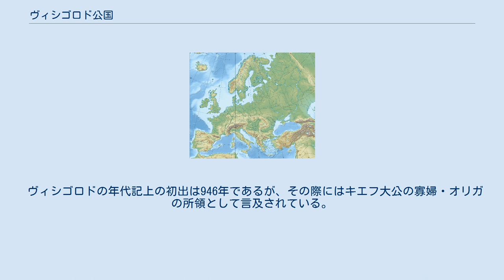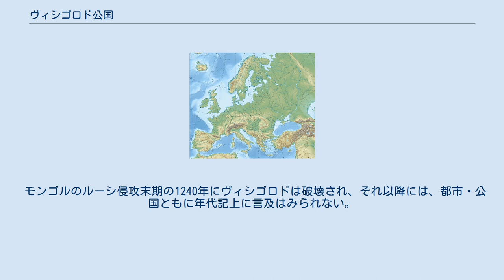ヴィシゴロド公国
K VI O VE P T C ・キエフとその分領公国 K：キエフ大公国 / キエフ公国 VI：ヴィシゴロド公国　VE：ベルゴロド公国 O：オーヴルチ公国 ・周辺の主な公国 T：トゥーロフ公国　 P：ペレヤスラヴリ公国 C:チェルニゴフ公国 ポイントは公国の首都の位置のみを示す。
国境線は2014年現在。
 ヴィシゴロド公国（ロシア語: Вышгородское княжество）は11世紀から13世紀にかけて存在した、キエフ・ルーシ期の公国である。
首都はヴィシゴロドに置かれた。
 ヴィシゴロドの年代記上の初出は946年であるが、その際にはキエフ大公の寡婦・オリガの所領として言及されている。
ヴィシゴロド公国は完全な独立公国ではなく、慣習的にキエフ大公の後嗣が所持する所領となっていた。
また、キエフ大公国で公位をめぐる内乱が発生した際には、キエフ大公が退避する街でもあった。
故に年代記上において、その統治者であるヴィシゴロド公に関する記述は、断片的なものが残されているのみである。
 モンゴルのルーシ侵攻末期の1240年にヴィシゴロドは破壊され、それ以降には、都市・公国ともに年代記上に言及はみられない。
ヴィシゴロドが寒村ながらも再興するのは15世紀頃のことである。
 ^ a b Вышгородское княжество. // Все монархии мира ^ Історія // Вишгород - сайт міста